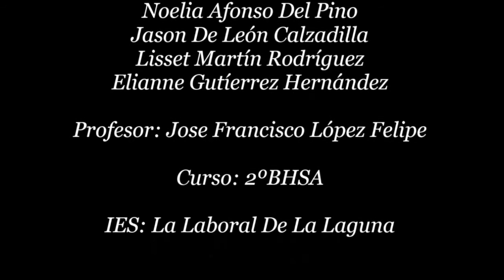Efímero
IES La Laboral de La Laguna
Bachillerato

SINÓPSIS: Su hijo de tres años de edad, se encuentra al borde de la muerte, pues su corazón está demasiado débil y no funciona como debería. Al no encontrar donante posible, decide someterse ella misma a la operación que pondrá fin a su vida...